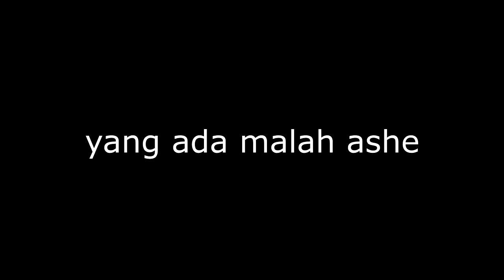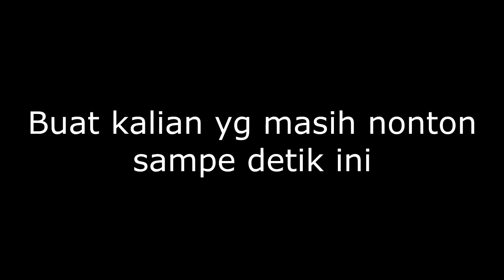KAISA.EXE ???? ~ Terminator in LEAGUE OF LEGENDS WILD RIFT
LEAGUE OF LEGENDS WILD RIFT EXE
Kaisa.Exe Latex enjoyer
Ashe.Exe

Gameplay champion Kaisa and Ashe di LOL Wild Rift

Terimakasih yg sudah meluangin waktu buat nonton 😄

Doublekill Triplekill Quadrakill Pentakill
League of Legends moments
League of Legends wild rift moments
League of Legends wild rift KAISA
League of Legends wild rift ASHE